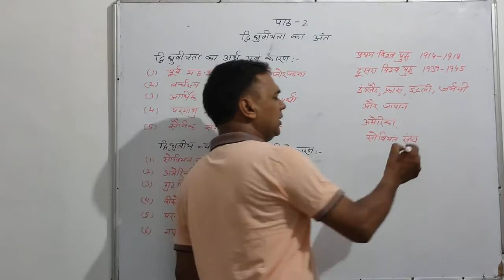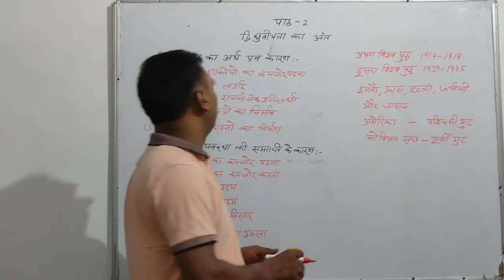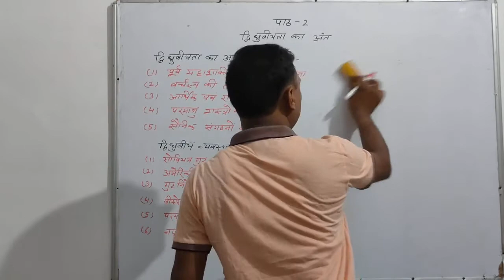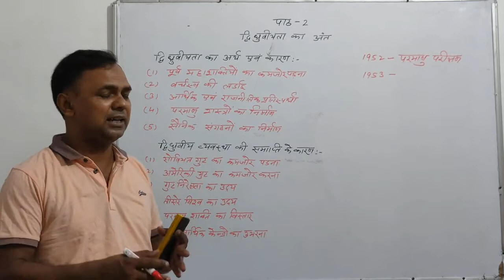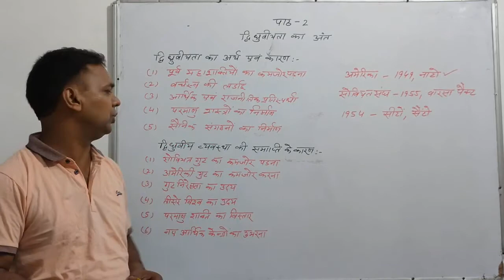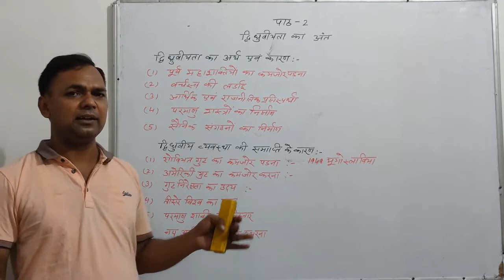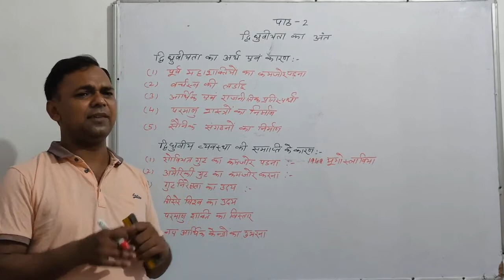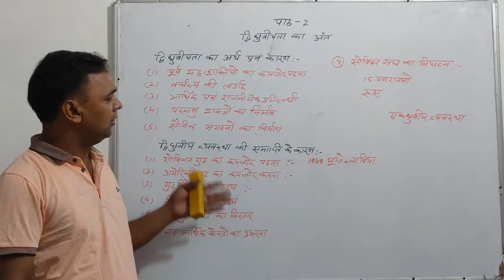अध्याय -2 दिवधुर्वीय वयवस्था की समाप्ति भाग -1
दयाराम, प्रवक्ता राजनीति विज्ञान, रा व् मा विद्यालय, झाड़ौदा (रेवाड़ी )